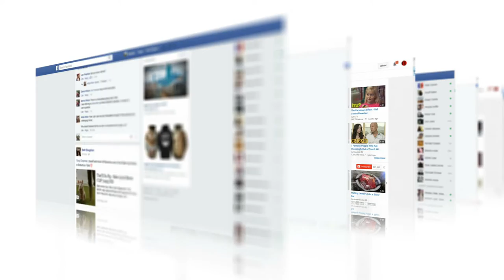Is social media affecting your mental health?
When you look around, it appears that everyone is on social media. People are social creatures who need to connect to others, and social media allows that. However, could overuse of social media pose a risk to your mental health? In this video, Dr. Ted looks at the impact of social media on mental health.

Reference

Karim, F., Oyewande, A. A., Abdalla, L. F., Chaudhry Ehsanullah, R., & Khan, S. (2020). Social Media Use and Its Connection to Mental Health: A Systematic Review. Cureus, 12(6), e8627.